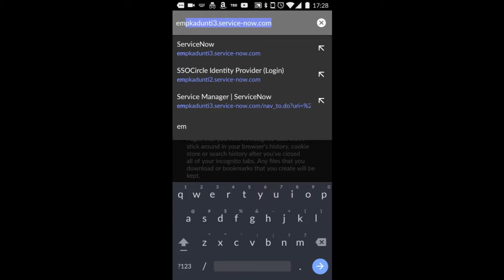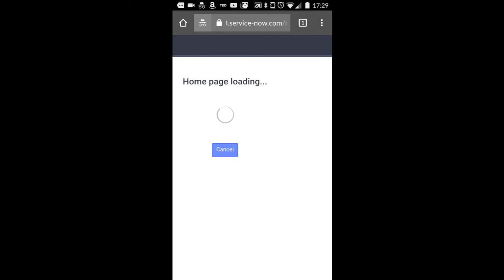Password blunder!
During a software demo of the mobile web interface of Service Now I realised I had just revealed my password!!
Some days...